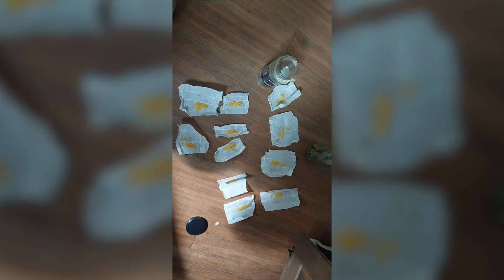Desarticulan organización narcodelictiva en el marco de la operación “Maléfica 4.0” de Colonia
Tras veinticinco allanamientos en Montevideo, Canelones, Maldonado y Rivera se incautó una nueva sustancia psicoactiva denominada BHO que surge del aceite de cannabis sometido al gas butano.